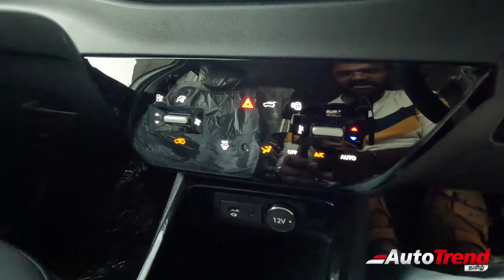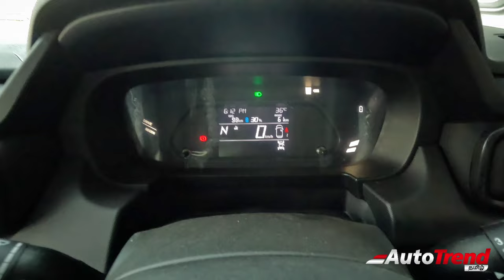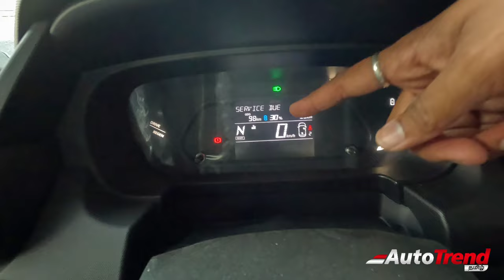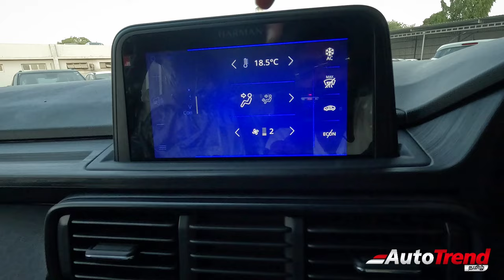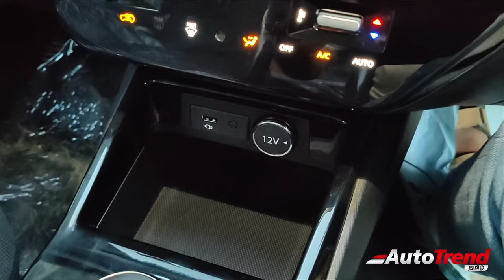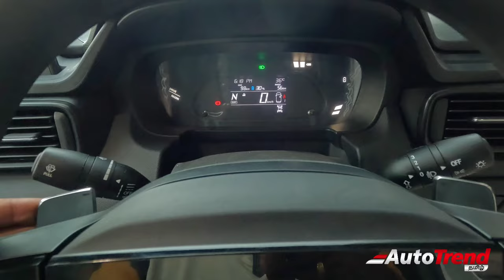இந்த features போதுமா? Smart+ variant Tata Punch EV review by Autotrend Tamil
The Tata Punch EV is the latest electric subcompact Crossover launched at a starting price of ₹10.99L ex showroom.
The Smart+ variant is priced at ₹11.49L ex showroom for the Medium range version.

SGA Tata cars
Coimbatore

The Tata Punch EV is the electric version of the hugely successful Punch petrol subcompact Crossover. Based on the Alfa Arc platform, the Punch EV is built on the new Acti.ev electric platform by Tata Motors.

The Punch EV Smart+ comes with only the medium range battery pack
25kWh - 315km range

Highlight features of Smart+ variant:
LED multifunction DRLs
LED headlamps
16" steel wheels with covers
Driver seat height adjust
Fabric upholstery
7" Touchscreen infotainment
Digital instrument cluster
4 speaker Harman audio system
Voice command assistants
Android auto & Apple carplay
semi-digital Auto climate control
2-spoke digital steering wheel
Flip remote key
City & Sport drive modes
Power windows

Safety features:
6 airbags
ESP with traction control
Hill descent / hill hold control
Rollover Mitigation
Brake disc wiping
Electronic Brake prefill
Reverse camera
Rear parking sensors
Remote locking
Pretensioner seatbelts for all
ISOFIX mounts